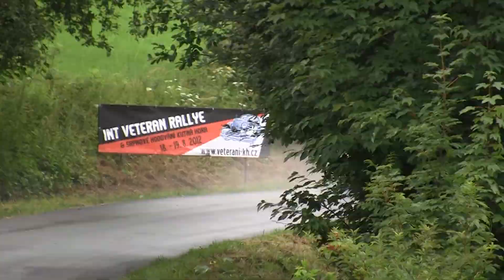Rally Bohemia 2012 | 19 | Pontus Tidemand - Trond Svendsen